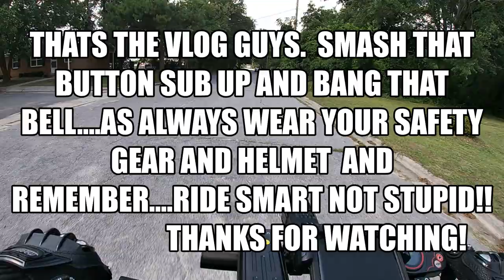ENJOYING MY FREEZWAY ALI BABA SCOOTER DOWN NC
ALI BABA